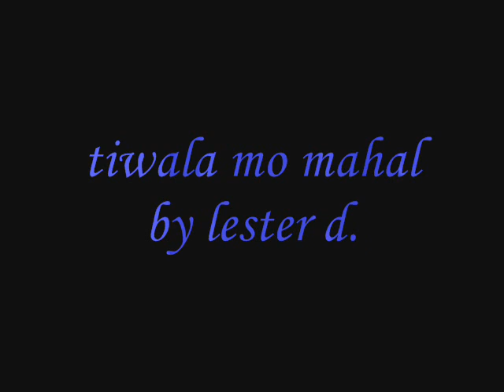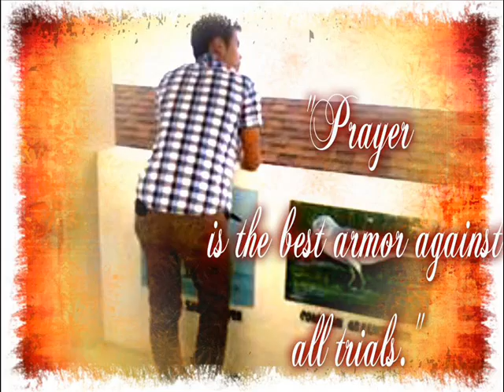tiwala mo mahal lester d of bbc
please support my track